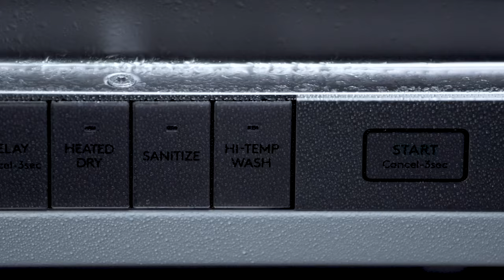The Best in Dishwashers | ZLINE Dishwasher Collection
Complete your dream home and experience attainable luxury. ZLINE dishwashers have the performance your kitchen needs with included features like easy-to-use control panels and spacious third racks.

🤔 Questions?